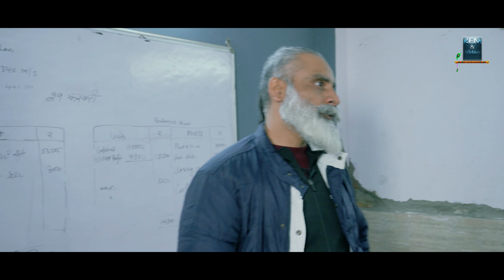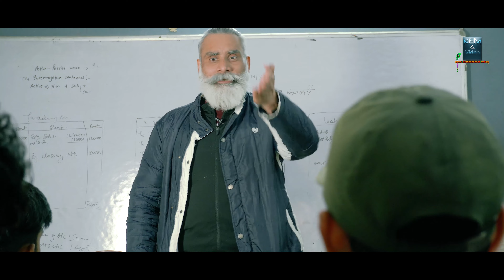Master | Kalki Krishna | Latest Comedy Videos 2023 | 4K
Watch Master Movie KALKIKRISHNA, KonarkFilms Enjoy

🎬 Movie Credits:
Movie: Master
Director: V. P. Raj Kourva
Producer: V. D. Kourva
Director of Photography: Kalki Kumar Kourva
Story: V. P. Raj Kourva
Dialogues: V. P. Raj Kourva
Executive Producer:  Meena
Editor: Konark Kumar Kourva
Color Correction:  Konark Kumar Kourva
Thumbnail -  Konark Kumar Kourva

Cast
Krishna Kumar Kourva
Sukh Singh
Nitin
Faraz Khan
Aniket
Shivam
Abhi
Nishant Singh
Sahil

Master ( Short movie ) के सर्वाधिका Konark Films Maker & Video के पास सुरक्षित हैं, Master ( Short movie ) को अन्य के द्वारा Social media पर डालना गेर क़ानूनी माना जायेगा | Konark Films Maker & Video ने Master Short movie को Kalki Krishna Youtube चेनल पर चलने की अनुमति दी हुई है |